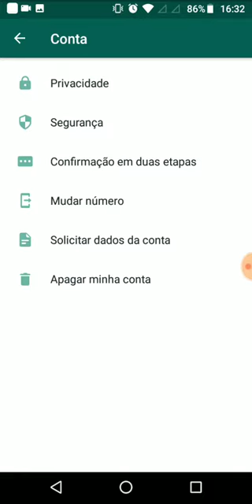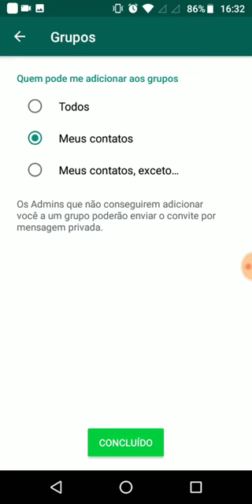Como Bloquear Convites para Grupos no WhatsApp | Tutorial 2024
Cansado de ser adicionado em grupos no WhatsApp sem sua permissão? Este tutorial é para você! Aprenda como bloquear convites para grupos e manter o controle sobre quem pode adicioná-lo a conversas em grupo. Proteja sua privacidade e evite ser incluído em grupos indesejados com este guia passo a passo.

No vídeo, você aprenderá:

✅ Como configurar as configurações de privacidade no WhatsApp para bloquear convites para grupos
✅ Passos simples para controlar quem pode adicionar você a grupos no WhatsApp
✅ Dicas para gerenciar sua lista de contatos e evitar convites indesejados

Assista agora e assuma o controle sobre sua participação em grupos no WhatsApp!